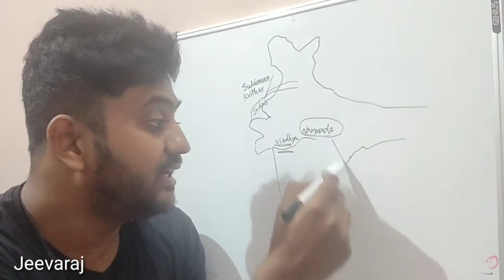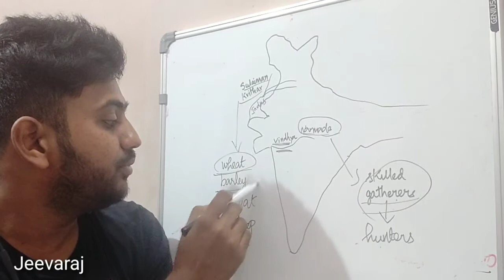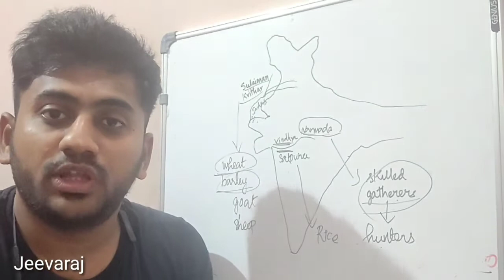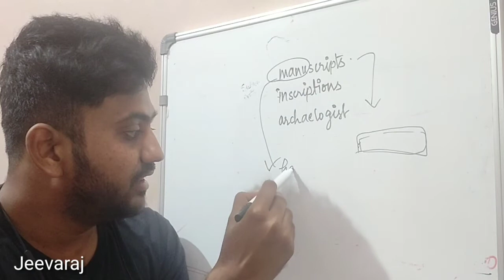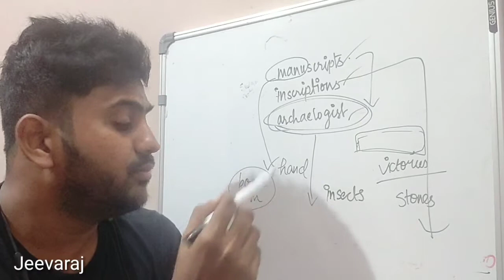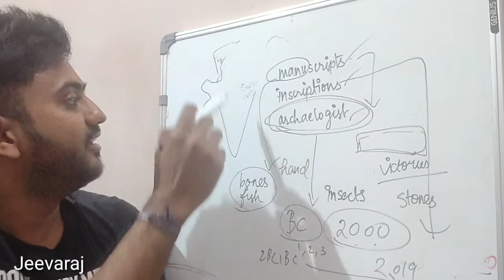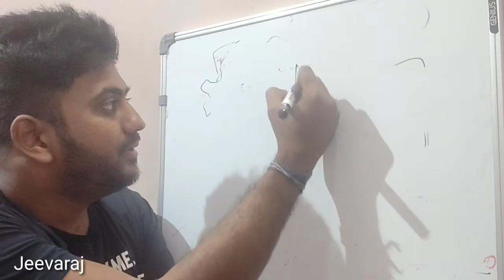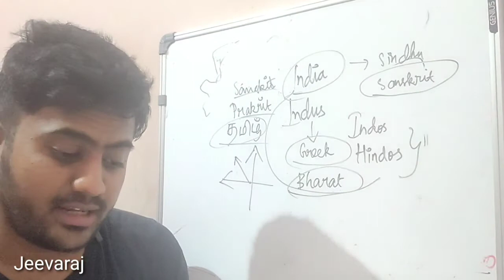1. Ncert History Class 6 in Tamil | Jeevaraj Radhakrishnan | ias lectures in Tamil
Ncert Class history 6 Chapter 1